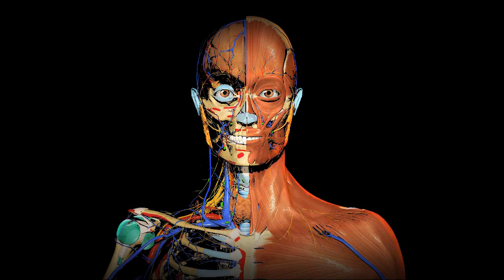LA RAZA HUMANA DECIENDE DE EXTRATERRESTRES Y DE CERDOS